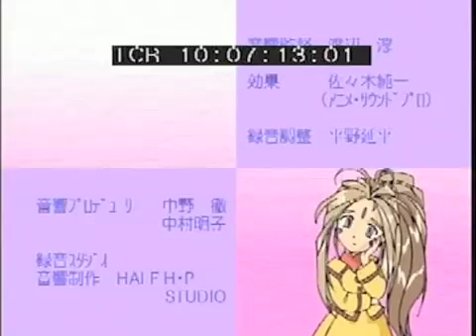Adventures of the Mini Goddesses ep1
I got tired of seeing bad dubs of a cartoon I starred in. THIS is a MUCH better voice cast, and dub of the original Japanese cult classic.

Starring:
James Keller
Erin Jesse
Chloe Dolandis
Lissa Grossman

In this episode:
Gan-Chan is looking for Love and finds his soulmate within a Teapot.